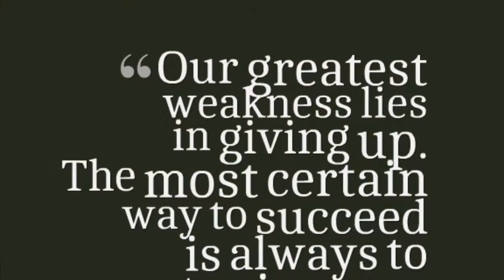A message to college parents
Dr. Francine Edwards, Dean for the College of Humanities, Education and Social Sciences at Delaware State shares her insight as a college administrator and parents of two college students, as families across the nation navigate the new normal and having young adults return home.